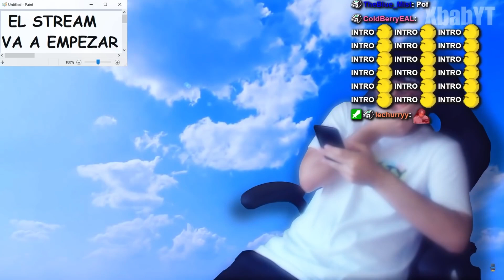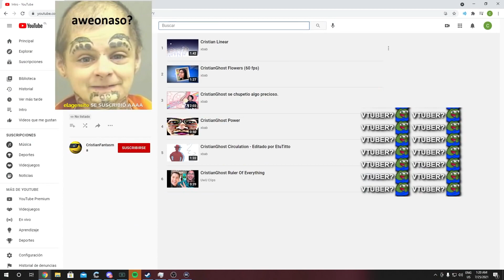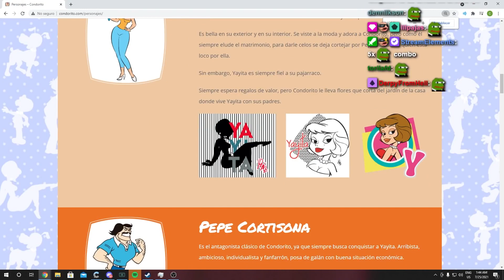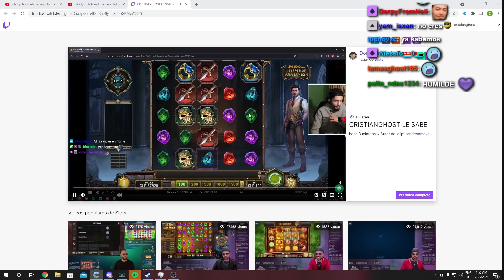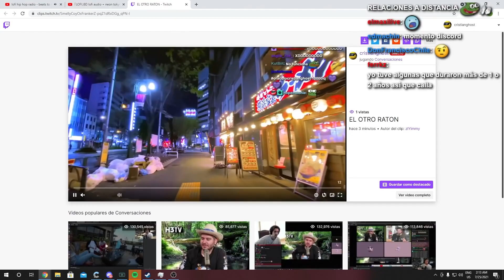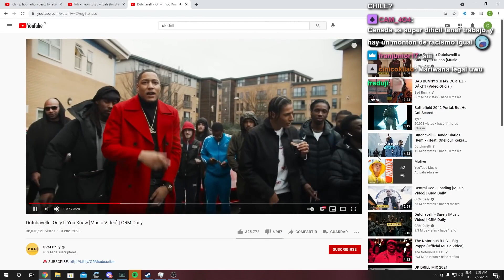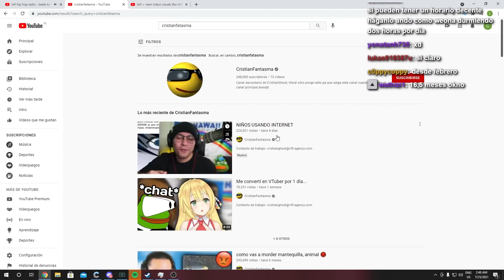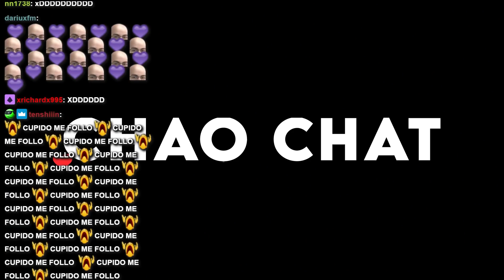Stream tarde tipo podcast y hablando varios temas (Resubido) - CristianGhost Live 25/07/2021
Stream resubido por el problema de copyright que tuvo :(
༼ つ ◕_◕ ༽つ
*-*-* Redes del Cristian *-*-*